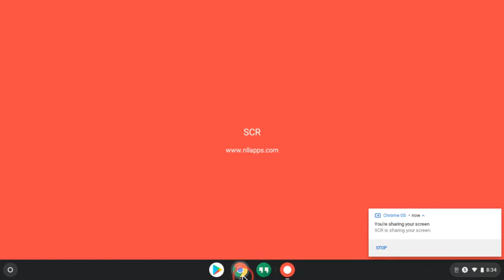survive.io part 2